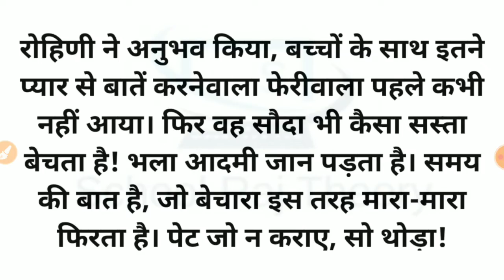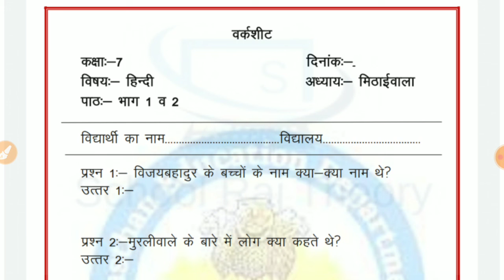Class 7 Hindi Ch 5 part 1 and 2 Homework/Grahkarya 9/11/2021| Smile 3.0 Homework | स्माइल कार्यक्रम